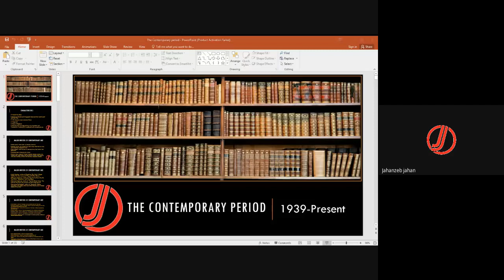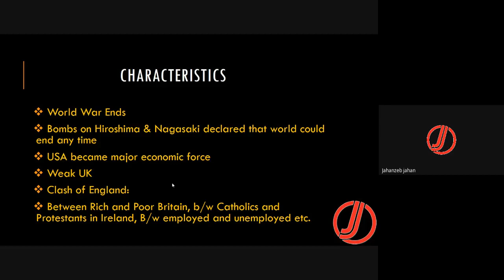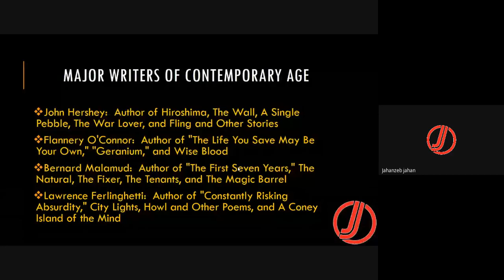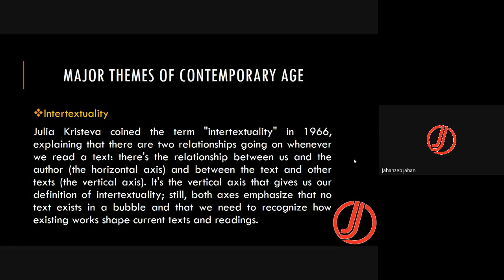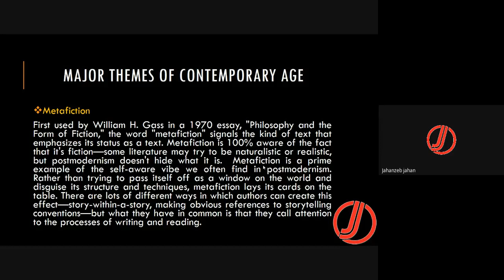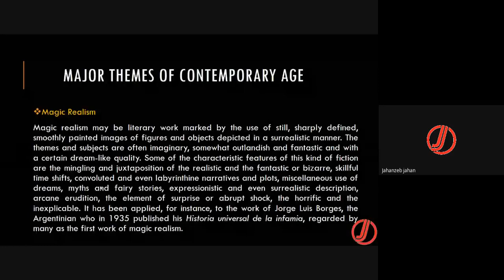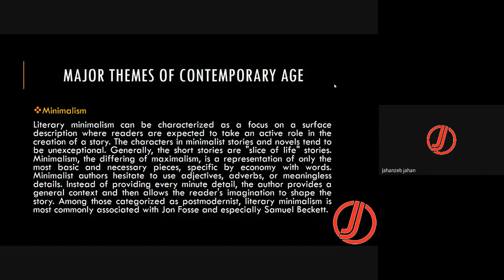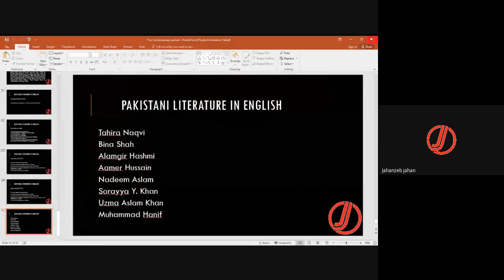The Contemporary Age in Literature | Post-Colonial Literature and Literary Techniques